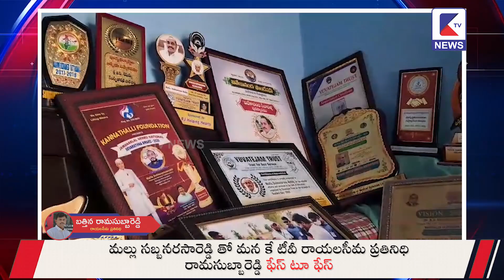సేవ చేయాలనుకుంటే అంగవైకల్యం అడ్డురాదు | Ktv NEWS | రాయలసీమ ప్రతినిధి రామసుబ్బారెడ్డి